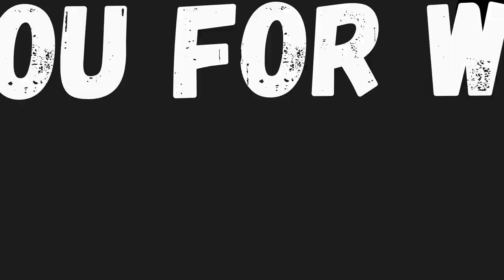TOUR VON MEINEM KLEINEN HAUS UND DAS PAPAGEIENZIMMER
WIE VERSPROCHEN HABE ICH EIN KURZES VIDEO GEMACHT. ICH HOFFE ES GEFÄLLT EUCH.